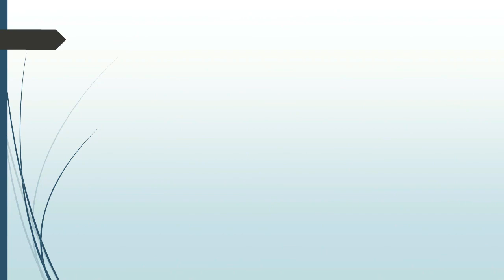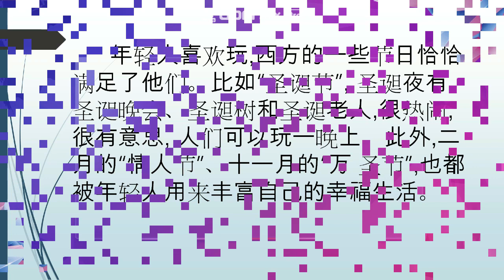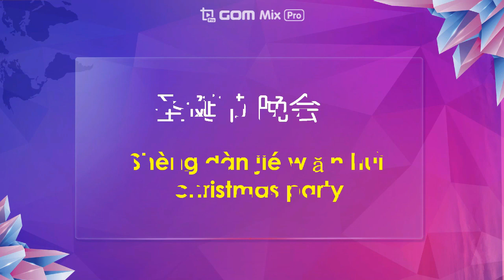"中国热点"-中国年轻人喜欢过什么节日?(What festivals do young Chinese people like to celebrate?)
Nowadays, there are more and more festivals celebrated by young Chinese people. In addition to traditional Chinese festivals, many Western festivals have been added. Some young people even prefer to celebrate Western festivals. This is because traditional Chinese festivals are often related to food, such as dumplings for the Spring Festival, zongzi for the Dragon Boat Festival, and moon cakes for the Mid-Autumn Festival. Now that people's living standards have improved, these foods can often be eaten at ordinary times, instead of having to wait until festivals to eat them. Therefore, these festivals are of course less attractive to young people.
Young people like to play, and some festivals in the West just satisfy them. For example, "Christmas", there is a Christmas party, a Christmas tree and Santa Claus on Christmas Eve, which is very lively and interesting, and people can play all night. In addition, "Valentine's Day" in February and "Halloween" in November are also used by young people to enrich their happy lives.